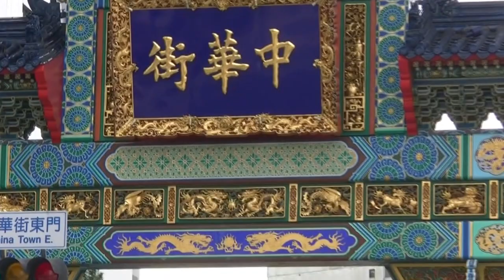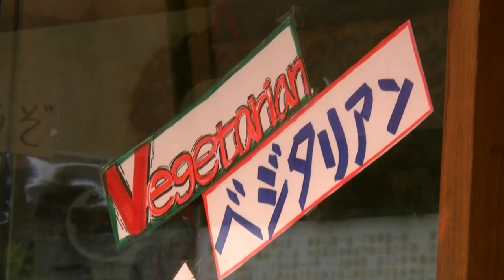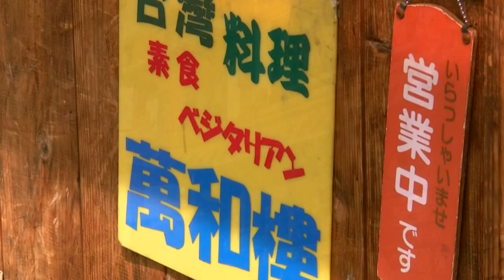Yokohama Harinam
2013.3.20 Yokohama China Town Japan